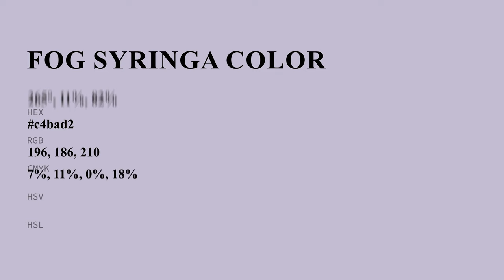Fog Syringa color c4bad2 hex color - Violet color - Warm color c4bad2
What color is Fog Syringa ? c4bad2 hex color - Violet color - Warm color c4bad2

Hex c4bad2 Color Code is also known as Fog Syringa color.

Hex c4bad2 Color code in RGB color code model is created after adding 76.86% red color, 72.94% green color and 82.35% blue color.
Hex c4bad2 Color code in CMYK color (process color) code model is generated after subtraction of 6% cyan, 11% magenta, 0% yellow and 17% black.